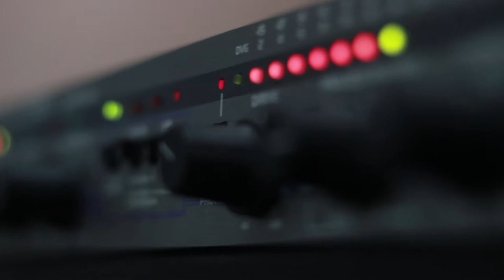ელის ბენდი - თვითმფრინავები. Live არ დაიდარდო / Elis Band - Tvitmfrinavebi. Live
2019 წ.  10 მაისი
გადაცემა "რადიო დუეტი". სტუმრად "ელის ბენდი". ცოცხალი შესრულება